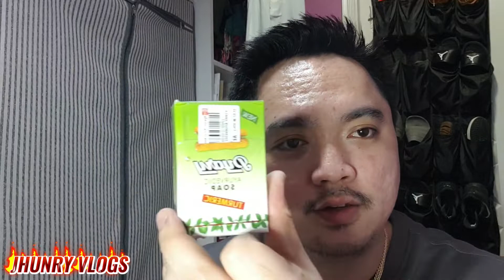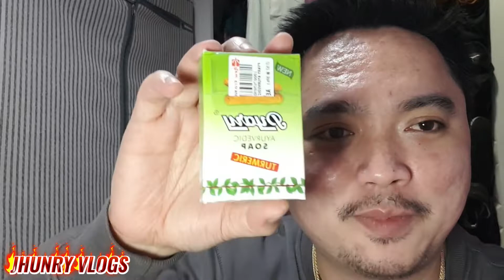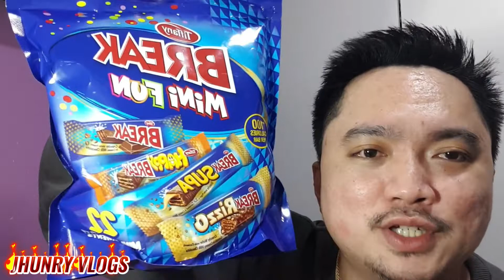BALIKBAYAN BOX FROM DUBAI TO DAVAO || CARGOBOX || PINASCARGO